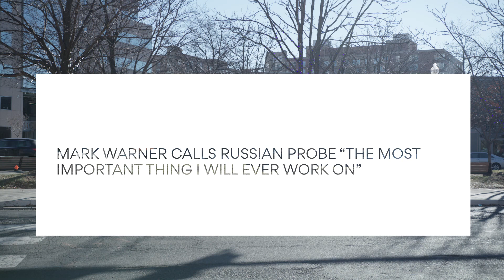Mark Warner calls Russian probe “the most important thing I will ever work on”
Sen. Mark Warner (D-Va.), the chief Democratic lawmaker on the Senate Intelligence Committee, sketched out his concerns Thursday over efforts by President Trump's supporters to undermine Special Counsel Robert Mueller's Russia probe in an interview with Axios' Mike Allen.

The big quote: "Mike, I'm not suggesting anything other than the fact that the tone and tenor of the comments coming out of the president's allies both elected and otherwise should send a chill through all of us," said Warner to Allen.